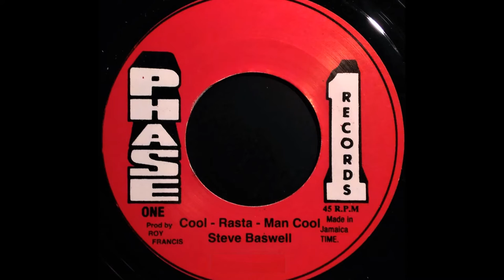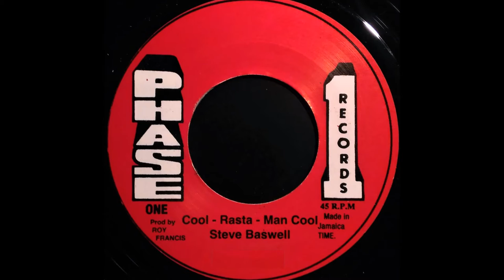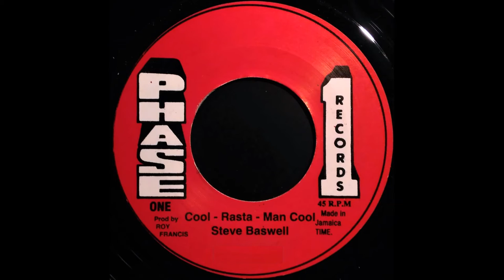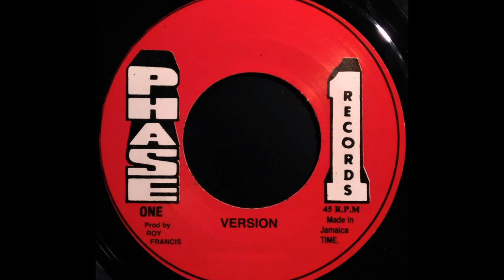STEVE BASWELL - Cool Rasta Man Cool [1978]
PHASE ONE RECORDS 7'' (re) Roy Francis production